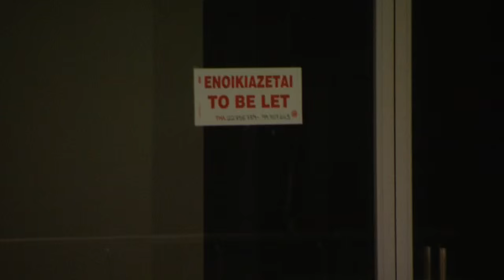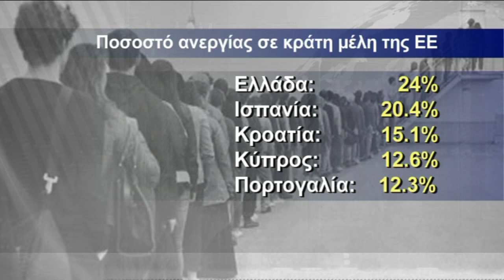Eurostat: Η Κύπρος κατέγραψε ρεκόρ στην μείωση ανεργίας